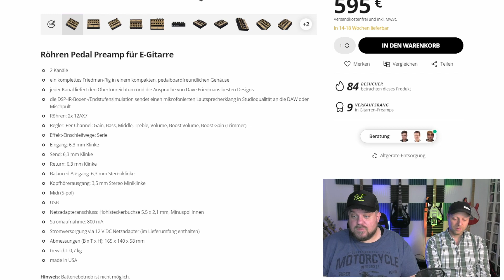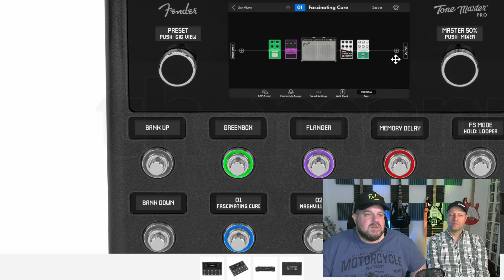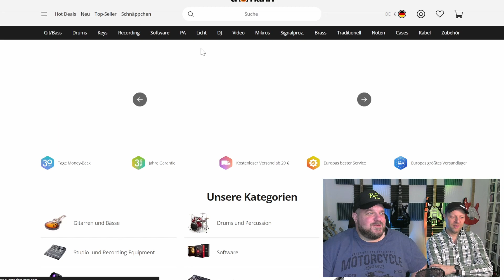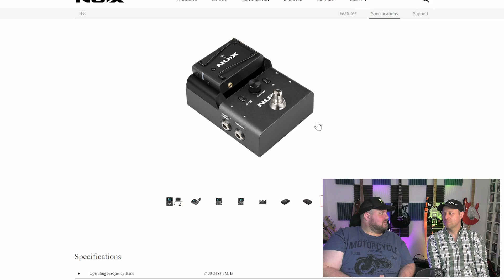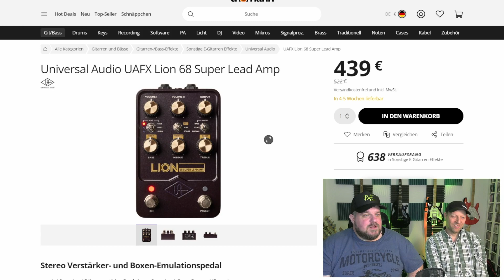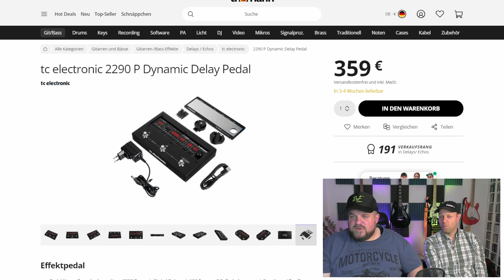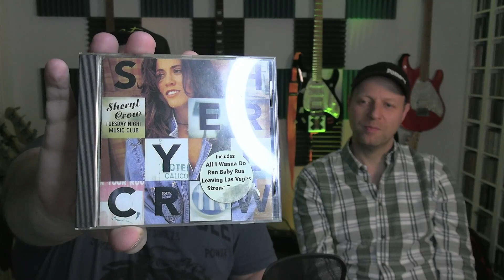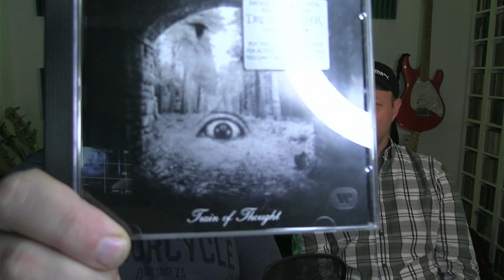Dream Theater - Fender Tone Master Pro - TC Electronic 2290 - Gitarrenkram Aktuell November Podcast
DER Mike Portnoy ist wieder in Dream Theater. Was halten wir den davon?
Auf Equipmentseite gucken wir endlich nach dem neuen Fender Tone Master Pro, dem Friedman IR-X Preamp, UA Lion Amp Pedal, dem TC Electronic 2290 und einigen anderen Kram.
Natürlich gibt es auch wieder neue Musik von Steven Wilson und wir haben in Sheryl Crows Debut wieder reingehört.
Jede Menge Alben Jubiläen sind auch wieder dabei.

00:00:00.000 Intro – Begrüssung – Danksagungen
00:03:05.000 Mike Portnoy trommelt wieder bei Dream Theater
00:10:25.000 Neue Alben Ankündigungen von Dire Straits und Peter Gabriel
00:12:55.000 DAW: Reaper 7 ist raus
00:14:35.000 Equipment News
01:04:50.000 Neue Musik: Steven Wilson – The Harmony Codex
01:11:20.000 Wieder reingehört: Sheryl Crow – Tuesday Night Music Club
01:20:00.000 Alben Jubiläen
01:31:45.000 Vorschau – Verabschiedung – Outro